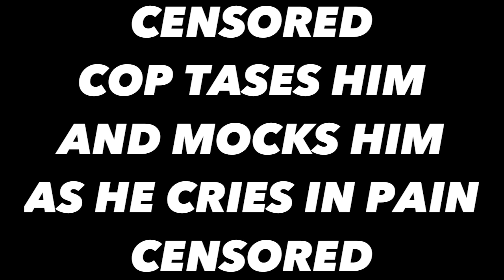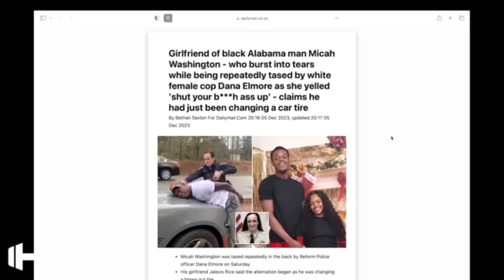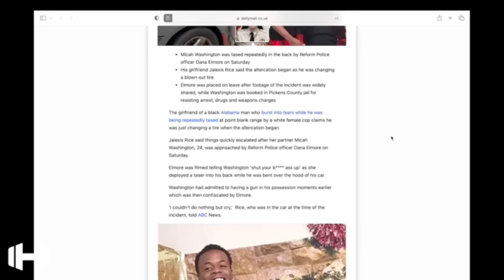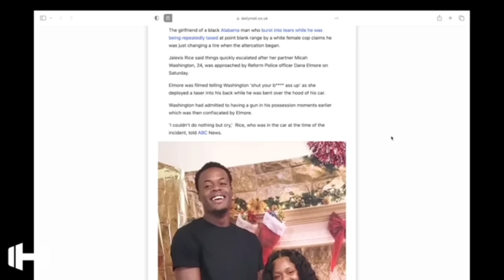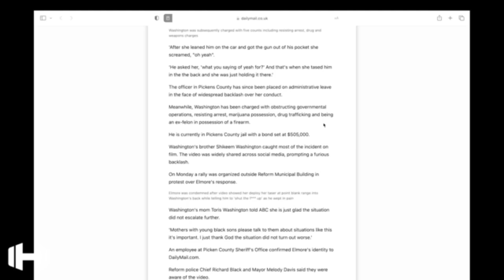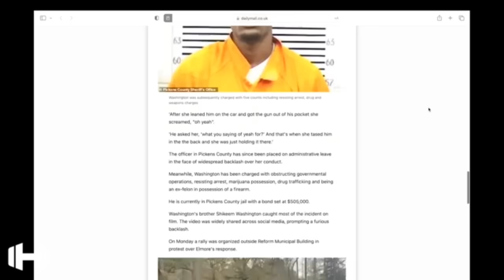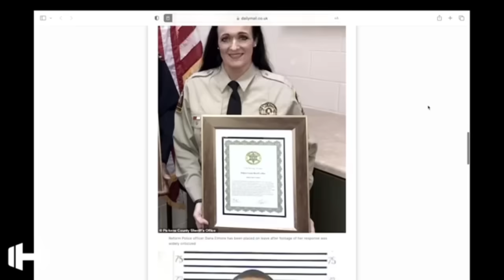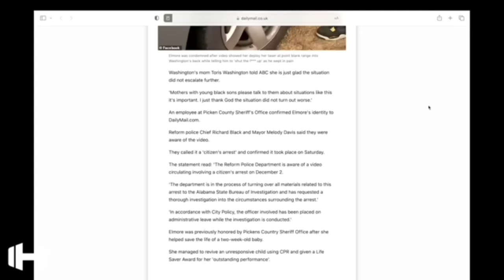Should This Cop Be Arrested?